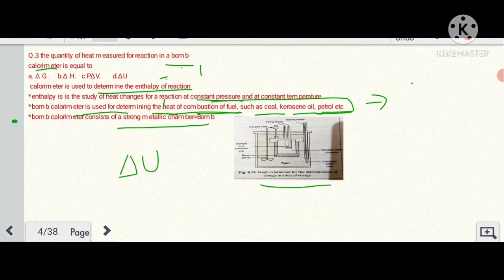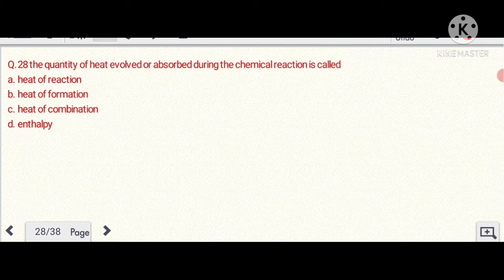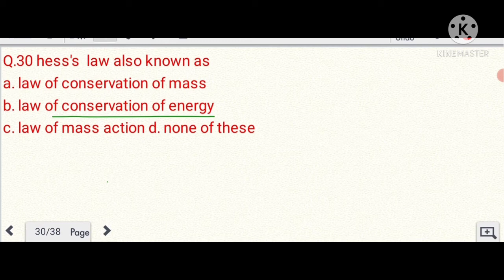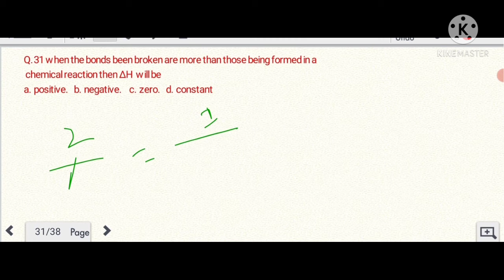MCQ of +1 chemistry chapter 6/thermodynamics/by Shudh Gyan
In this video mcq of +1 chemistry chapter 6 thermodynamics are included .this video is very helpful for exams like HPTET, TGT,PGT, NEET etc...I hope this video contribute in your path of success.watch the video till end.

mcq of +1 chemistry chapter 6
mcq of unit Thermodynamics
mcq of Chemistry